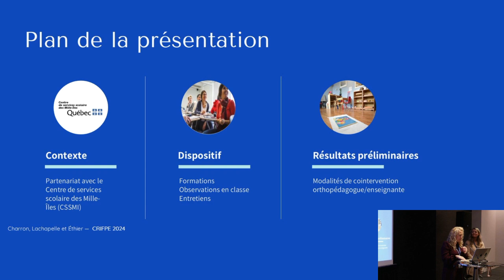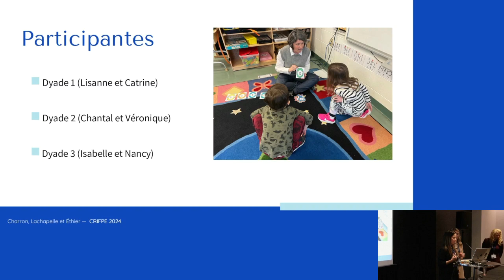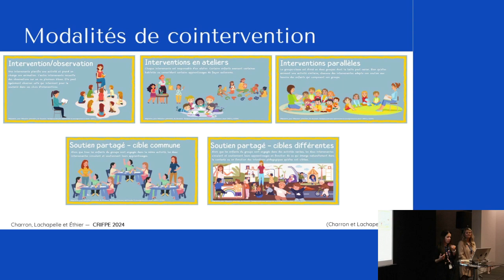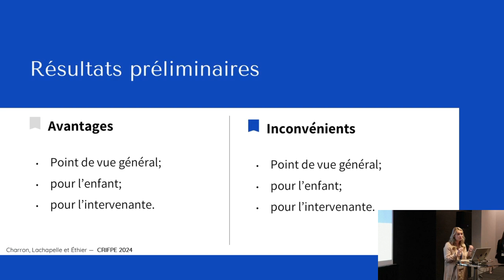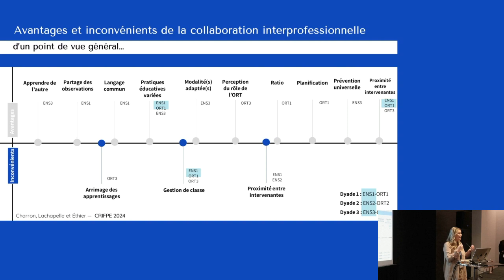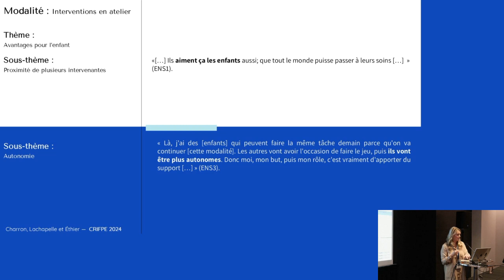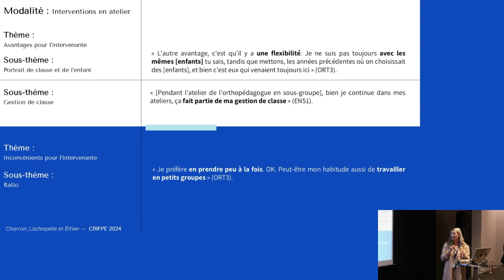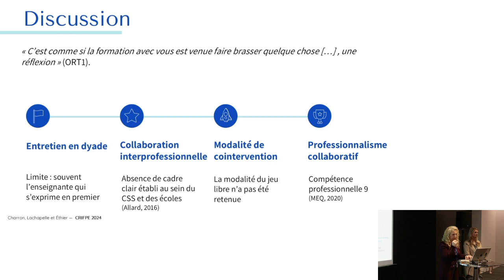Charron et al CRIFPE 24 Final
Collaboration interprofessionnelle à l'éducation préscolaire: expérience d'une recherche-action auprès d'orthopédagogues et d'enseignantes.

Annie Charron, Julie Lachapelle et Océanne Éthier

La mise en œuvre d’interventions préventives en contexte de jeu pour soutenir le développement global des enfants à l’éducation préscolaire.

Pour lire les résumés et consulter les documents de présentations de ce symposium

Captation et édition : Alexandra Paquette et Mariève Gaudet-Péloquin